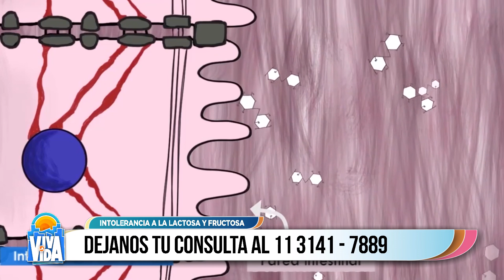Charlamos sobre la intolerancia a la lactosa y la fructosa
🌟 Esto y mucho más, de lunes a viernes a las 09h en Viva la Vida